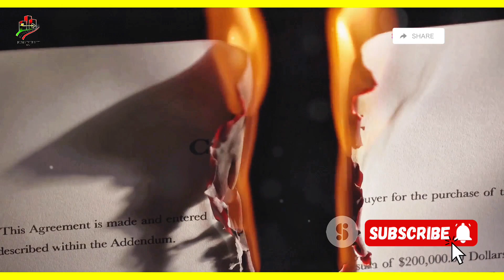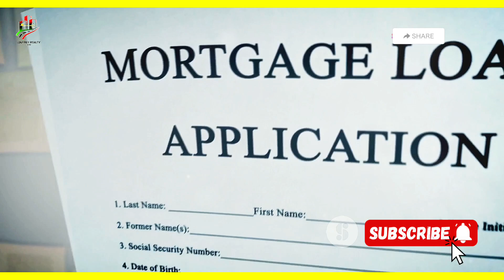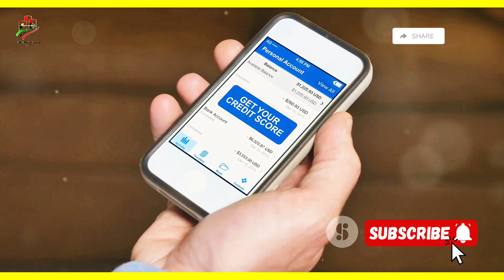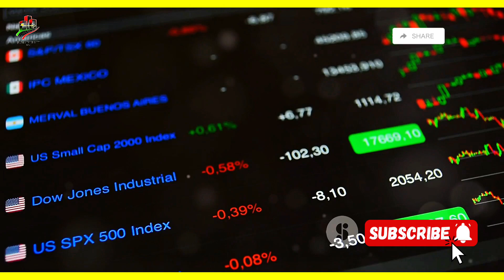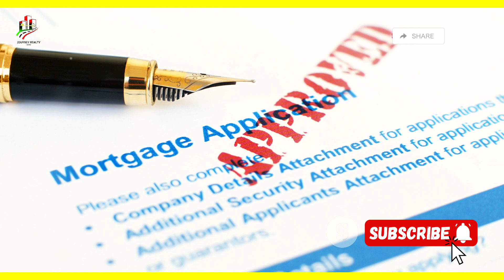Mortgage Mastery: How Recent Grads Can Get Approved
Embarking on the journey of homeownership is a significant milestone! This comprehensive guide is your ultimate resource for understanding all you need to know about mortgages before stepping into the housing market. From explaining the basics like the principal, interest, and down payments, to deep dives into different types of mortgages including fixed-rate and adjustable-rate mortgages (ARMs), we've got you covered. We'll also explore special loan programs for first-time buyers, veterans, and those with low to moderate incomes.

Learn how to boost your credit score, manage your debt-to-income ratio, and save effectively for a down payment. Whether you are a recent graduate aiming to build a positive credit history or an experienced buyer seeking the stability of a fixed-rate mortgage, this video will guide you through the nuances of choosing the right mortgage to match your needs and securing your dream home.

OUTLINE:

00:00:00 Your Dream Home Awaits!
00:00:53 What Is It Anyway?
00:02:41 Dishing Out the Dough
00:04:21 Keeping it Real
00:05:58 Building Your Mortgage Foundation
00:06:44 Finding Your Perfect Fit
00:07:28 Predictability at Its Finest
00:08:10 Embracing the Unknown
00:08:55 Loans for the Win
00:09:30 Your Secret Weapon
00:10:00 You Got This!